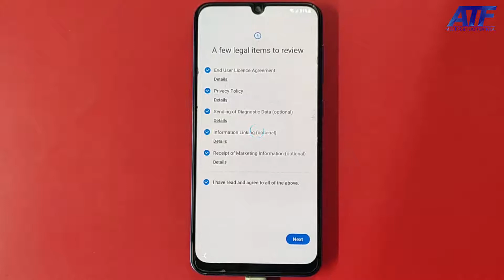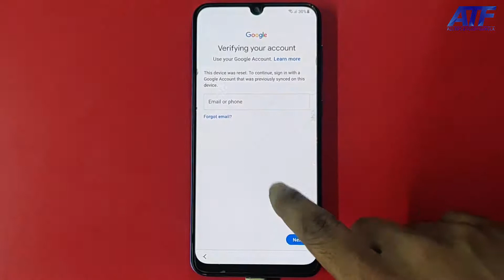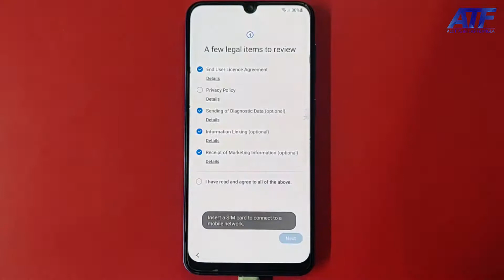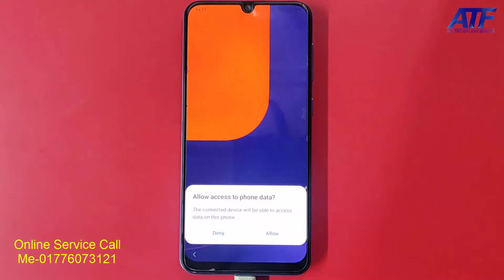SAMSUNG GALAXY A50S FRP BYPASS | SM-A507FN,A507F,A5070 | ONE CLICK